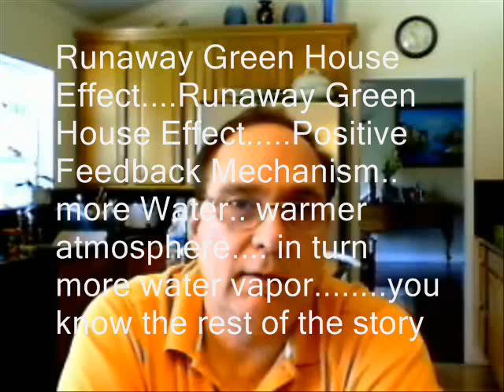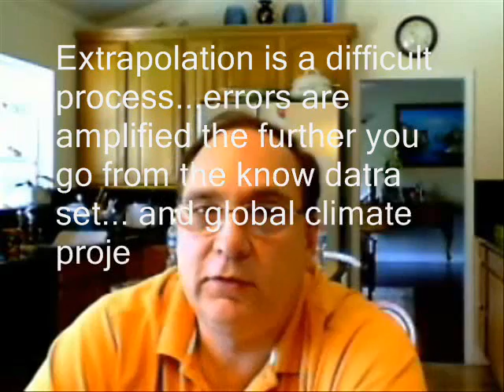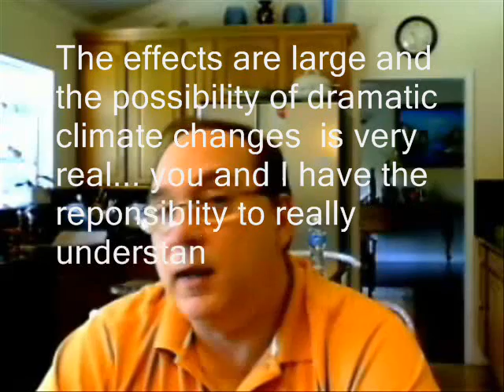Healthy Skepticism - Carbon Dioxide and Global Warming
This video covers the basic process of how Carbon Dioxide, a trace gas,  coupled with Water Vapor, will end up acting to heat up the Earth's atmsosphere at a level substantially higher than today. However there are many counter balancing effects that would serve to lower Earth's temperatures and I am truly on the edge that the predicitions of a substantially hotter world  based on increased loads of Human generated green house gases is valid. Please help.